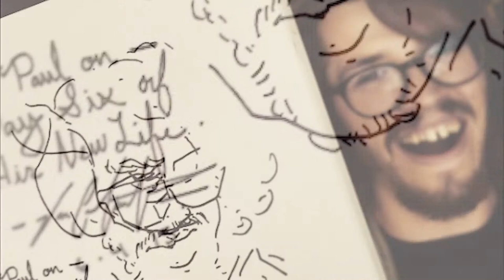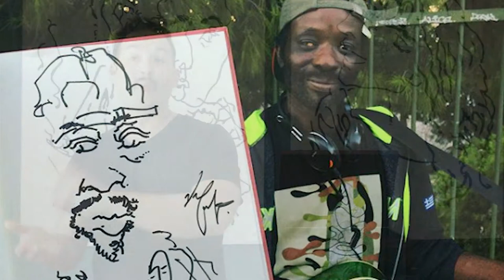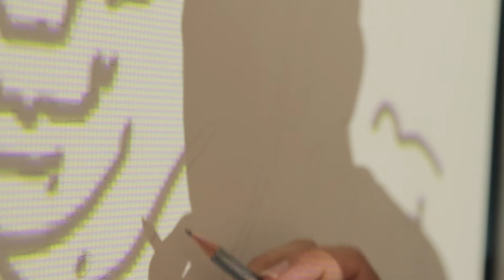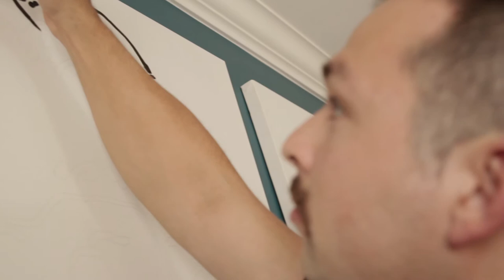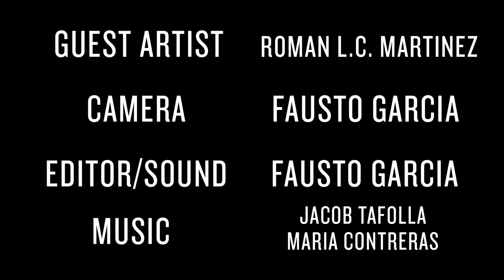The Artist Series Episode 5 Featuring Roman L.C. Martinez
On this Episode of The Artist Series I sat down with Roman L.C. Martinez, a very talented blind portrait artist. He's not blind, just to make that clear. What he does is draw your portrait while talking to you, and not looking at his sketch book whatsoever.

Links to Roman's Social Media ad Website